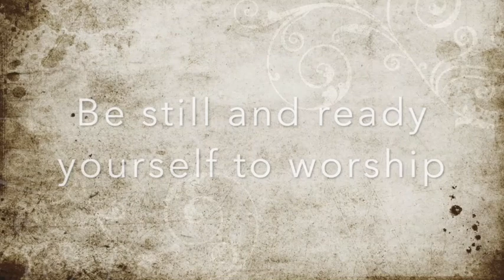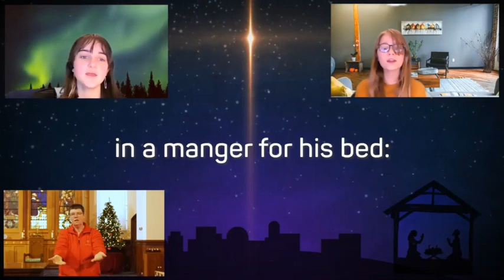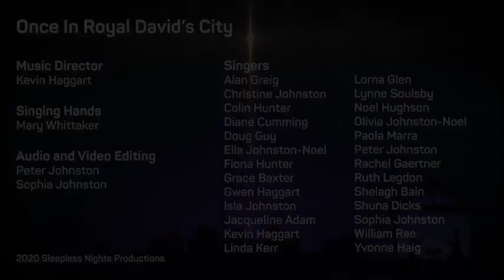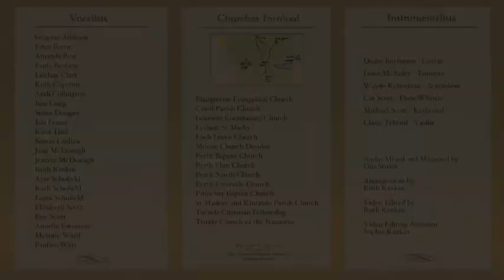Morning Worship - Sunday, 3rd January 2020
Hazel Munro and the Right Reverend Dr
Martin Fair, Moderator of the General Assembly, celebrate worship on the 1st Sunday of the New Year.